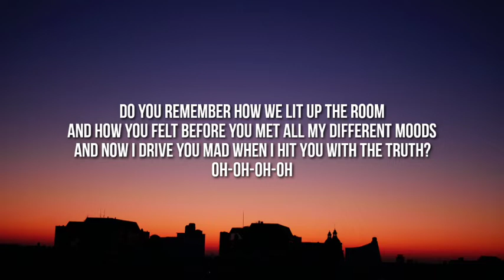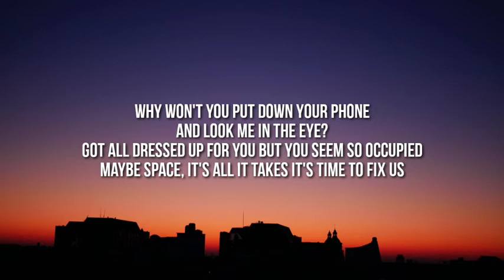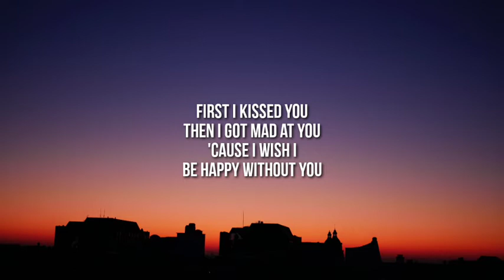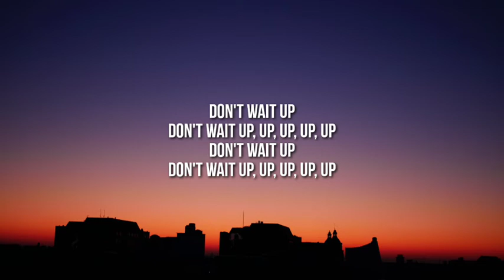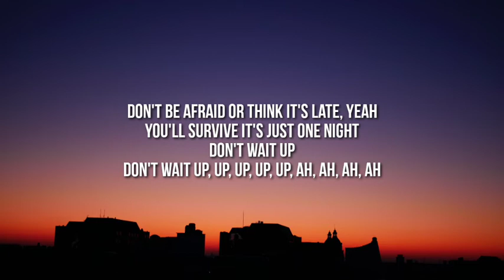Shakira - Don't Wait Up (Lyrics)